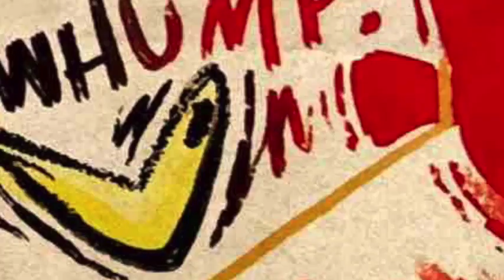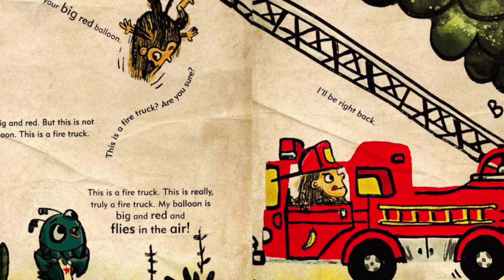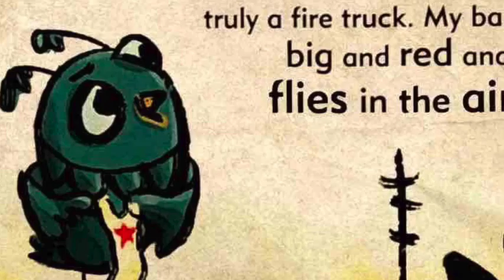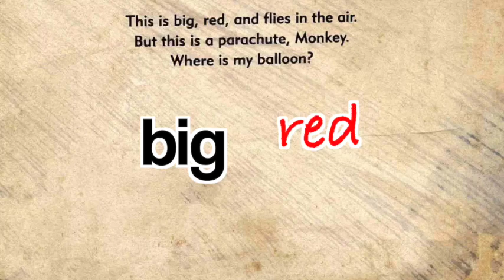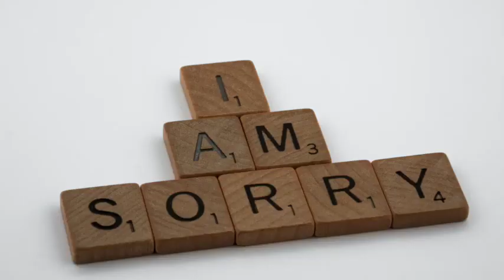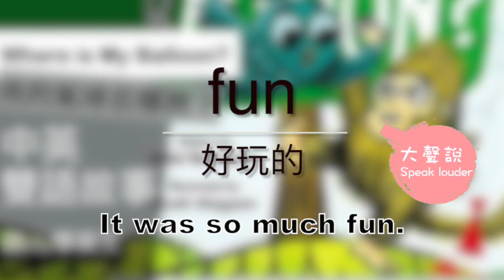【聽Elly學英文】雙語繪本『我的氣球在哪裡？Where is my balloon?』聽Elly學英文[雙語故事][Where is my balloon?][氣球英文][消防車英文][爆破英文]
Have you ever broken your friend’s stuff? 小朋友你有弄壞過你好朋友的東西嗎? 我想大部分的小朋友多多少少都有弄壞東西的經驗，但是如果你弄壞的是你好朋友最喜歡的玩具，你會怎麼跟你的好朋友說呢？你是會坦然地直接告訴他，請求她的原諒？還是找一大堆藉口來掩飾你的過錯呢？或是買一個一模一樣的玩具還給他呢？今天故事的主角是一隻貓頭鷹-owl和一隻猴子-monkey, owl has a big red balloon. 貓頭鷹原本有一個又大又紅的氣球。他交給了他的好麻吉…-Monkey,就先離開了， 但是pop一聲，Monkey 把氣球給弄破了，這個時候貓頭鷹回來了，向Monkey討回他的氣球，那Monkey該怎麼辦呢？Will he be honest with his friend? Honest, h-o-n-e-s-t, honest誠實，他會對他的朋友誠實嗎？
拉拉你的小耳朵，choo, choo, 準備聽故事囉！Let’s begin!
詳細影片請看內容～
『本週英語練習』
balloon (N)氣球
sock(N)襪子
tie(V)綁
fire truck(N)消防車
fun(adj)好玩的
pop(V) 爆破
forgive(V)原諒
🎈Podcast_聽Elly學英文
『聽Elly學英文』頻道的永續發展需要您的支持和鼓勵！不管是一個讚，或是一個留言，都是對Elly最大的動力喔！